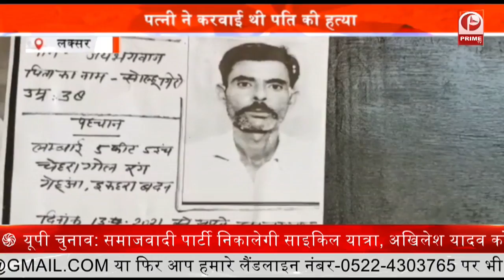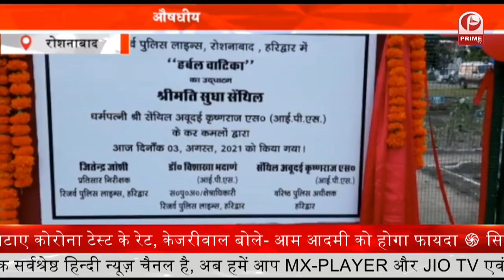Road Accident : तीन सौ मीटर गहरी खाईं में गिरा ट्राला || ड्राइवर की मौके पर हुई मौत || Prime Tv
ट्राला वाहन अचानक अनियंत्रित होकर लगभग तीन सौ मीटर गहरी खाई में गिर गया. हादसे में चालक की मौके पर ही मौत हो गई. जबकि ट्राला पर सवार दूसरा व्यक्ति बुरी तरह से घायल हो गया. जिसे हायर सेंटर भेजा गया. राजस्व उपनिरीक्षक राजेश्वरी रावत ने बताया कि, वाहन चालक मृतक की शिनाख्त सुरेशानंद भारद्वाज, ग्राम मींग के रूप में हुई है. जिसका पंचनामा भरकर पोस्टमार्टम करने की कार्यवाही शुरू की जा रही है...